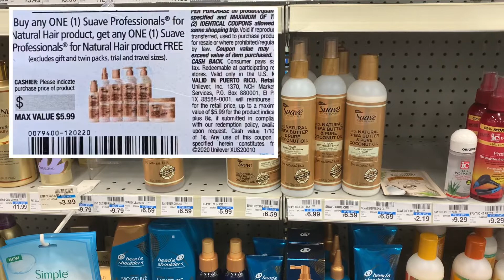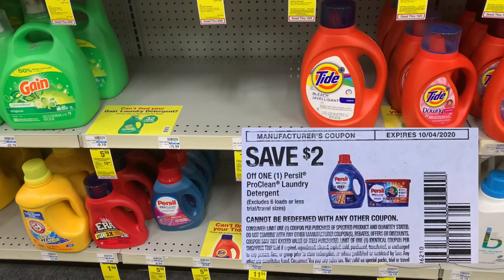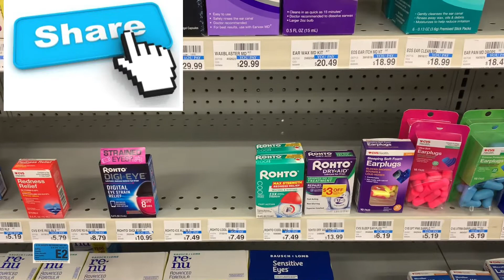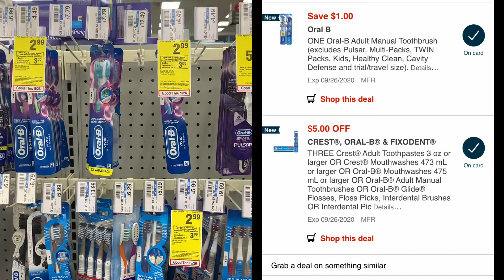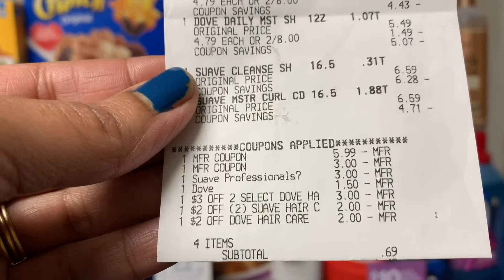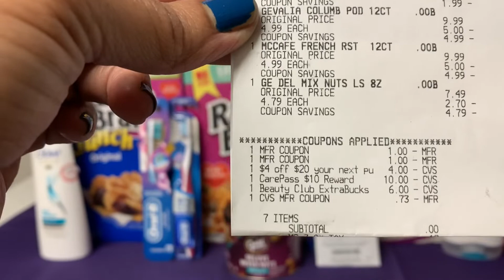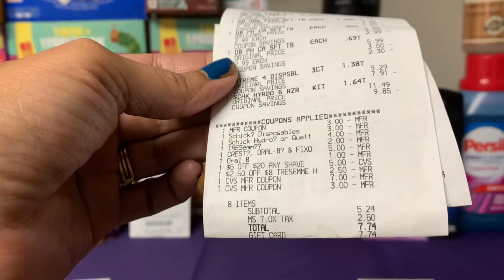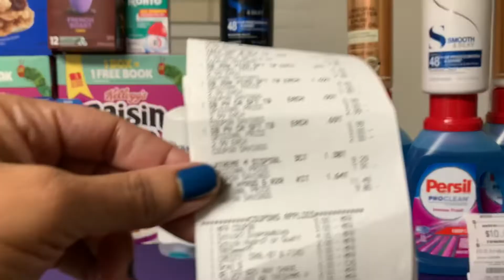CVS Couponing Deals/Sept.20-26/Ibotta Rebates/Freebies/I paid .61 for each Item 🥳🙌🥳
CVS Couponing Weekly Deals/ .61 for each item 🔥🤩

Fetch Rewards: Hurry go Turn your grocery receipts into gift cards with Fetch Rewards. It’s super easy. Just click the link below and you’ll get $2 in points when you snap your first receipt.

*Thought you'd like to try Ibotta, a cash back rewards app that I use to make real money every time I shop for groceries, online purchases, and more! Sign up at →